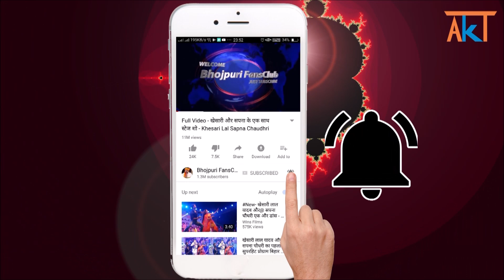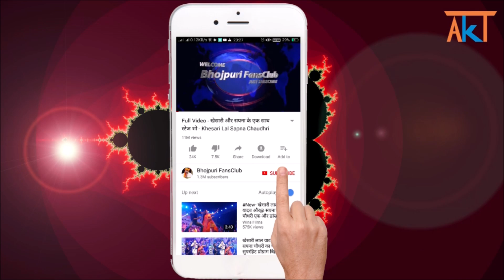पंडाल में नाचने लगे फैंस देवी गीत का पोस्टर देख कर - Kali Mai Kiriya - Pawan Singh Devi Geet 2021